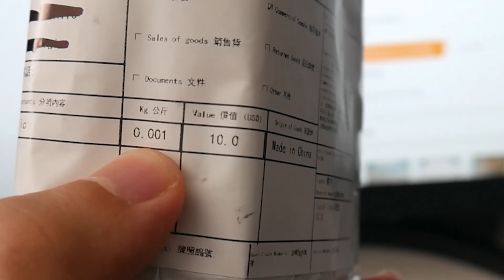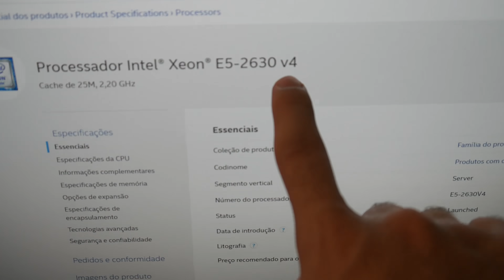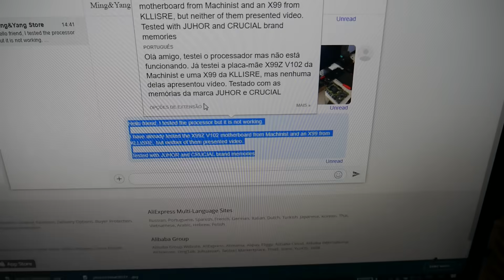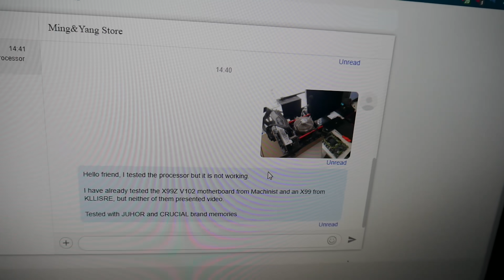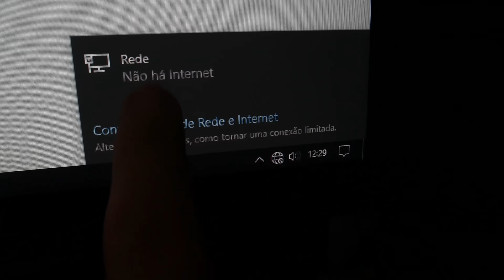COMPREI UM XEON E DEU RUIM, PRIMEIRA VEZ QUE VEJO ISSO...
Recentemente comprei um XEON V4 no Aliexpress, na verdade a versão de engenharia do 2630V4 porém ele apresentou alguns probleminhas estranhos, confiram...

CUPOM ALIEXPRESS (PARA CONTAS NOVAS, BASTA CRIAR UMA)

Ja conhece o Amazon Prime? Filmes, series, musicas e muito mais!